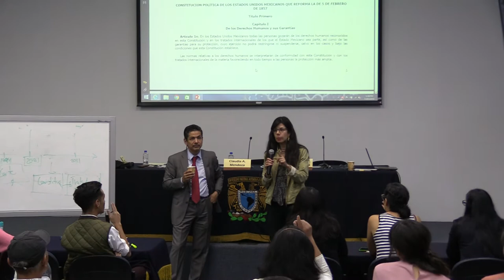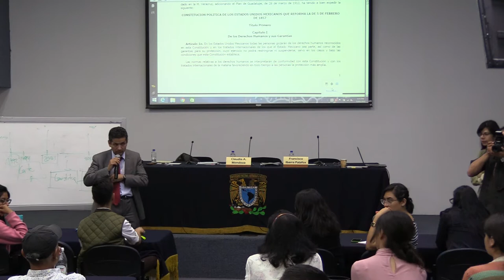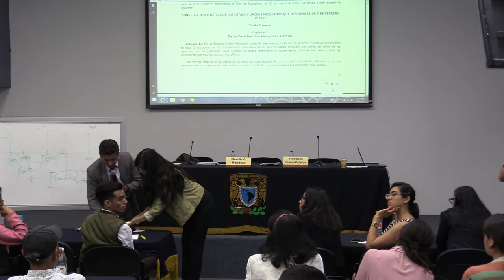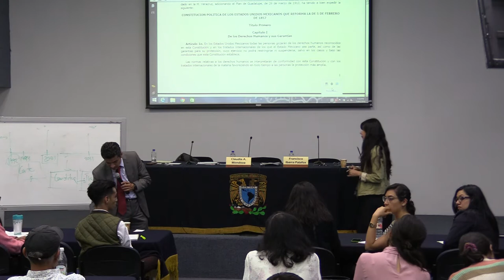Dr. Francisco Ibarra Palafox 03 . Sesión de preguntas.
DERECHOS INTERCULTURALES CONSTITUCIONALES
Dr. Francisco Ibarra Palafox